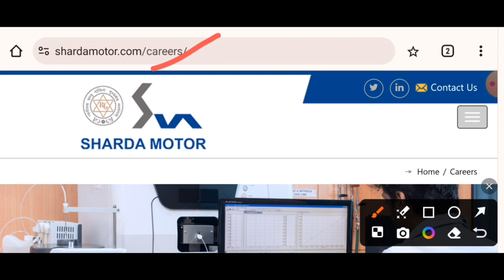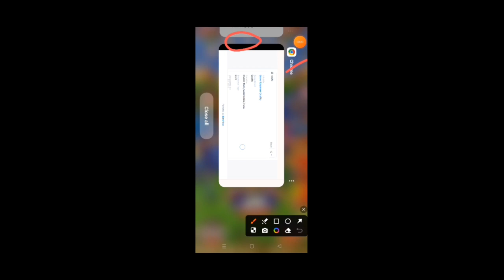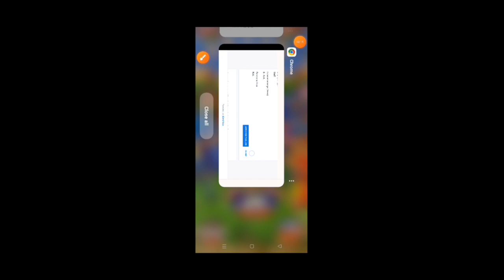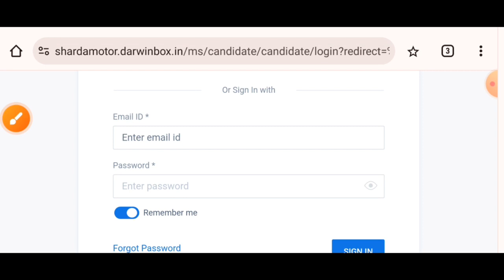Sharda Motors Limited Fresher Recruitment 2024 I Mechanical Jobs I Fresher Engineering Jobs 2024